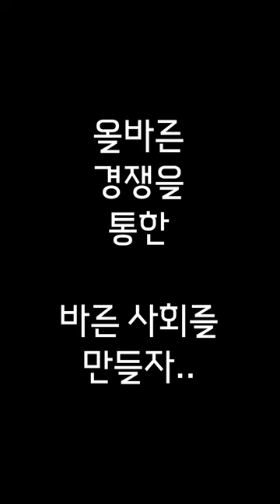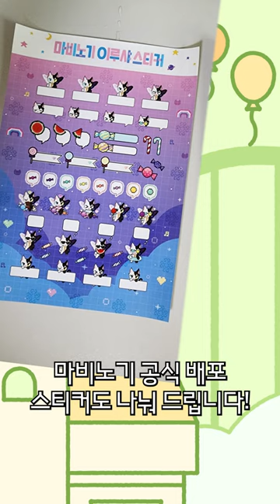마비노기 짭디렉터 맥경훈입니다 | 넥슨 크리에이터즈, 판타지파티 무료나눔